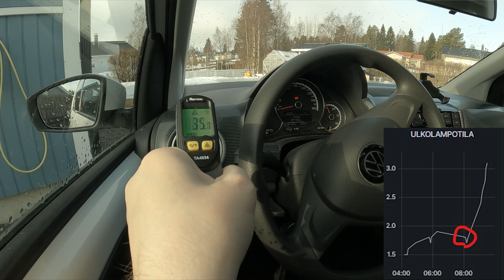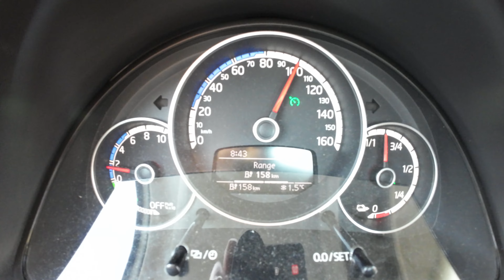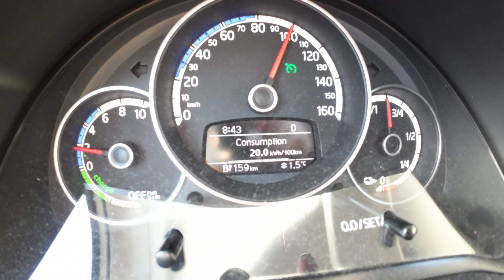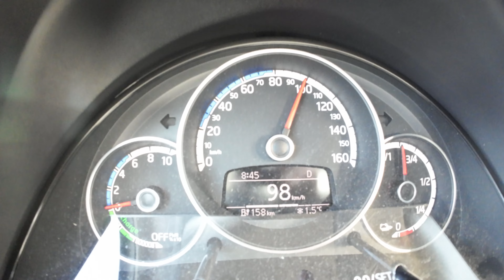Yksityisleasing VW E-UP 2020 kokemuksia ja ajatuksia. Hinta, ajaminen, talvikäyttö ja lämpeneminen.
Yksityisleasing Volkswagen E-UP 2020 kokemuksia ja ajatuksia. Hinta, ajaminen, talvikäyttö ja lämpeneminen. Muutenkin kaikenlaisia ajatuksia siitä kannattaako yksityileasing. Halpa 2-auto yksityisleasingilla.

Timecodes
0:00 - Alkusanat
1:22 - Lämpeneminen +2 asteessa
4:05 - Range asiaa
6:53 - Ajettavuudesta ajatuksia
7:55 - Suorituskyky
9:10 - Yksityisleasing kustannukset
10:35 - E-Up yksityisleasing kustannukset ja sisältää
12:19 - Huollot / korjaukset
12:48 - Latausaika 1/2 teholla
13:34 - Yksityisleasing sopimus sisältää ...
14:00  - Hetkellinen kulutus 100km/h
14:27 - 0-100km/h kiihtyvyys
15:15 - Yksityisleasing uudestaan?
18:42 - Loppusanat